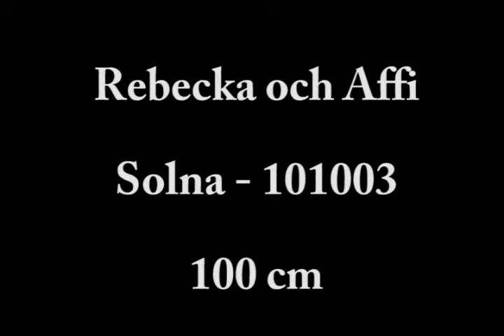Rebecka Affi Solna 100 cm okt 10